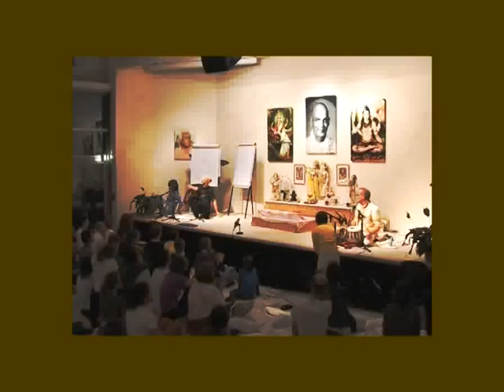Jay Ananda Maa - Janmejaya and Friends - Yoga-Vidya Bad-Meinberg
Das zweite Kirtan, gesungen auf der Bühne im Sivananda Saal ♥
Wunderbare und unvergaessliche Momente bei Navaratri im Yoga-Vidya Haus in Bad-Meinberg - Devi Kirtan am Samstag Satsang, 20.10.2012 ♥ Herzlichen Dank an Sukadev und allen Yogis und Yoginis, die mitgesungen haben ♥